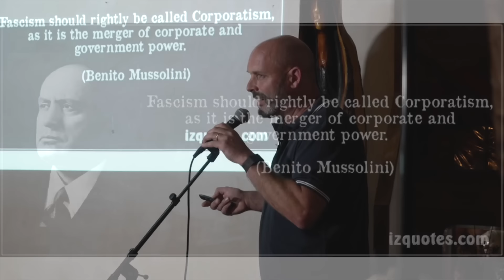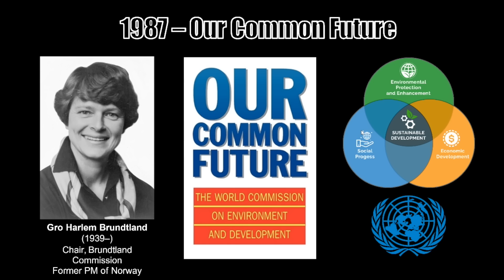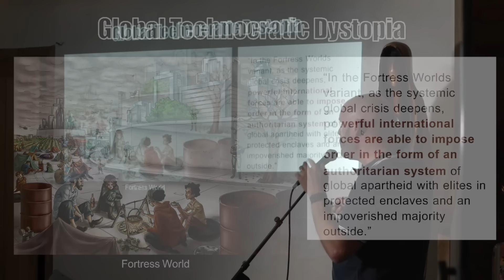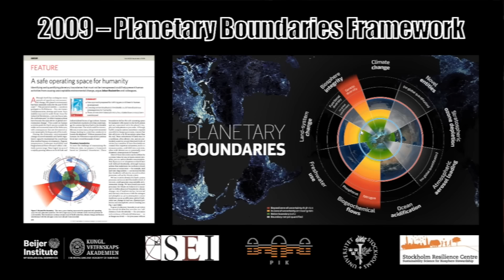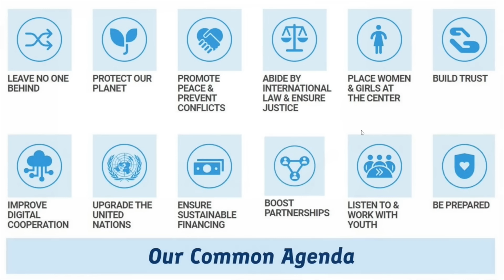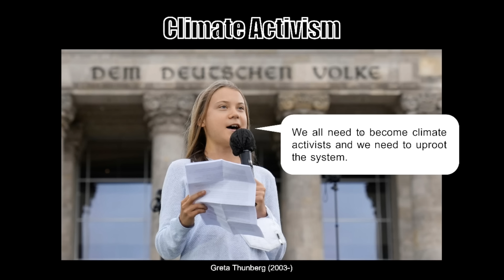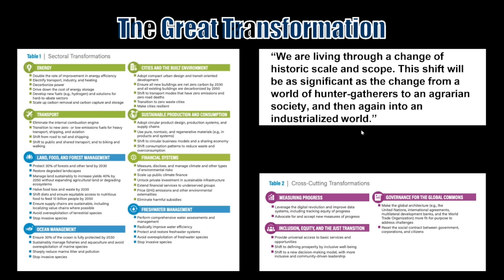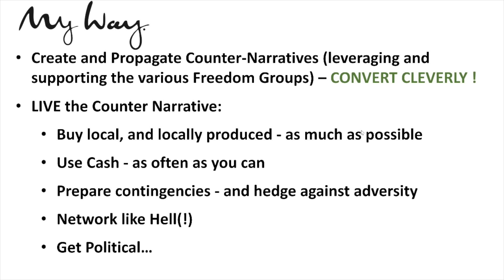Ivor Live! The UN Pact for the Future - What about YOUR Children???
My public event talk in The Barn, Ledbury UK last month - will inform you on EXACTLY what's going on this week!  This week, in the UN Summit of the Future, it's all happening.